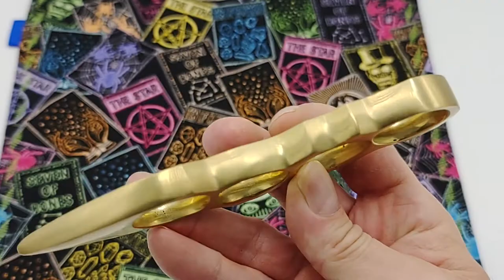SCORPION TAIL BRACELESS BRASS KNUCKLES